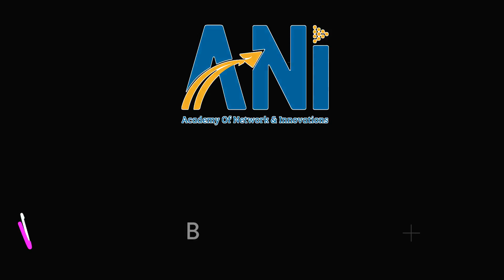VUI HỌC CÙNG ANI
Lớp chúng mình rất rất vui, anh em ta chan hòa tình thân. Lớp chúng mình rất rất vui, như keo sơn anh em một nhà, đầy tình thân, quý mến nhau, luôn thi đua học chăm tiến tới, quyết kết đoàn giữ vững bền, giúp đỡ nhau xứng đáng trò ngoan.